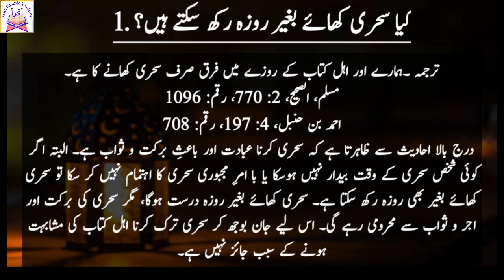کیا سہری کھائے بغیر روزہ رکھ سکتے ہیں؟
Our YouTube channel is dedicated to providing authentic and informative content on Islam. We aim to spread understanding and knowledge about the religion, its teachings, and its practices. Our videos feature lectures, sermons, and discussions from respected scholars and leaders in the Muslim community. We also cover current events and issues relevant to the Muslim world and strive to present a balanced and fair perspective. Whether you are a practicing Muslim or just seeking to learn more about Islam, our channel is a valuable resource for anyone looking to deepen their understanding of this great faith.

 education | darood sharif ki fazilat | darood sharif | quarn pak | quarn pak ki fazilat | tilawat e quarn pak | namaz | roza | zakat | hajj |namaz ki fazilat | wazhif | quarni wazahif | hadees e pak | hadees sharif | hadees e nabvi | muslim sharif | sahi mislim | tirmazi sharif |
Sahi bukhri .